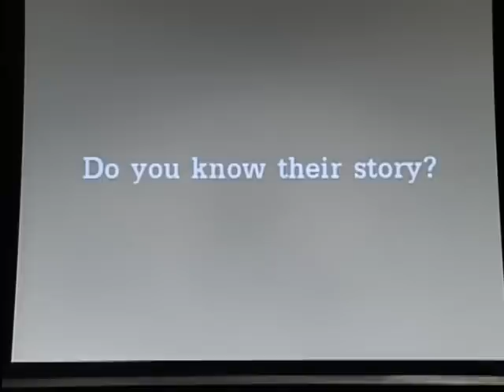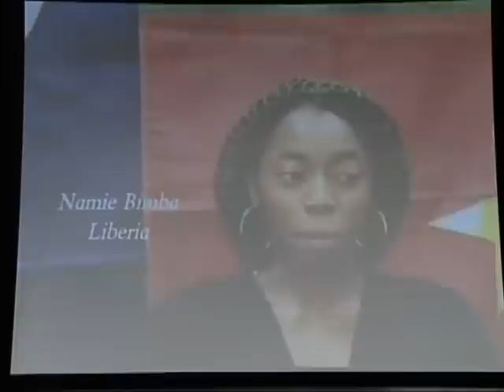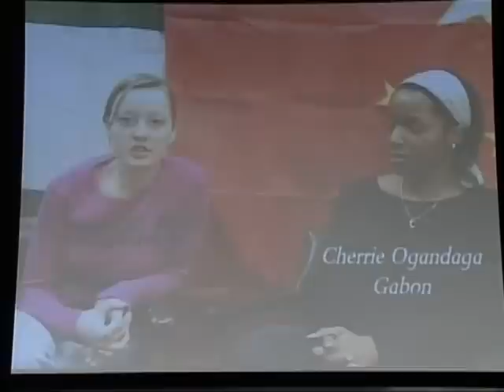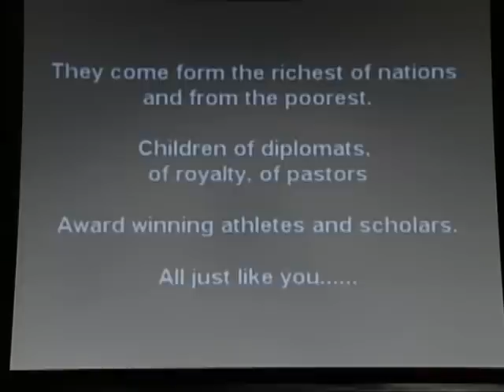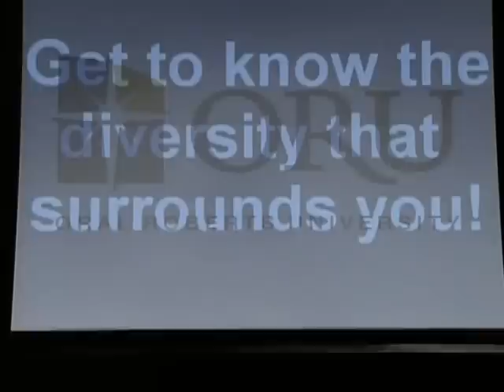ORU First ever International Chapel 2008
Hosted by the International Student Organization - a project in the making for almost 3 years finally come to fruition. Want to thank all who worked alongside me and the organization as we had a voice and presence that day; and well deserved at that!!! This was after all touted by many in attendance, as being one of the best Student run chapels ever! Congrats :)